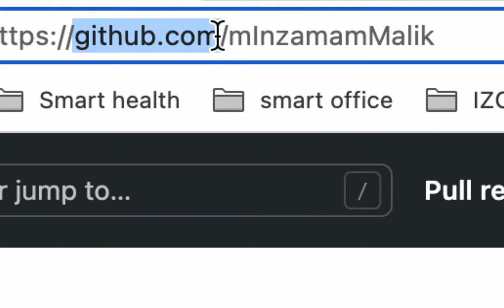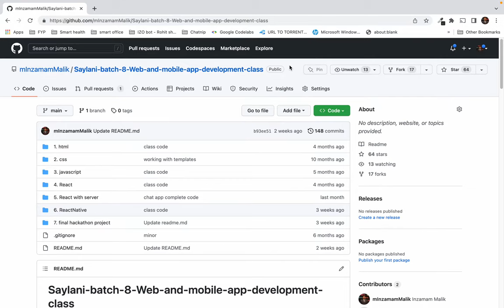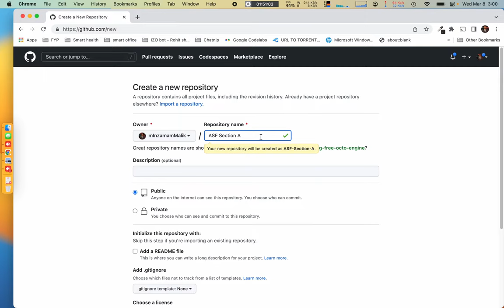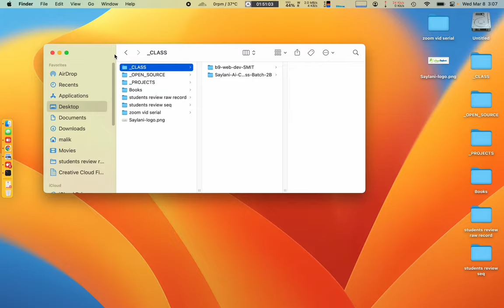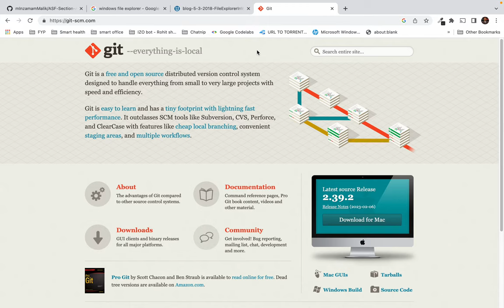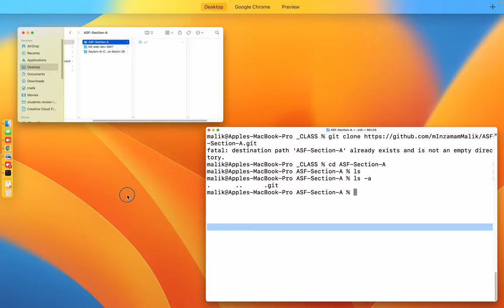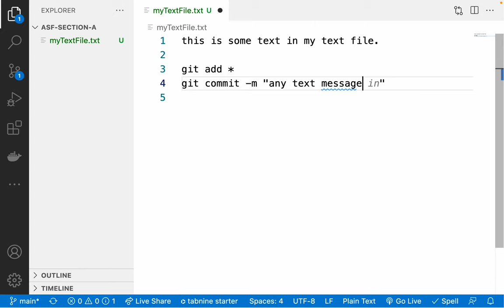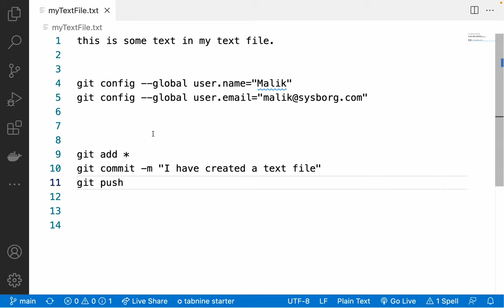1. Getting started git and github - publish your first repository on github - why github is vital